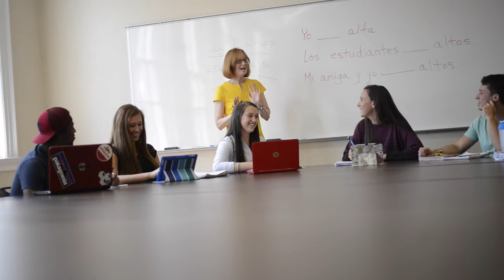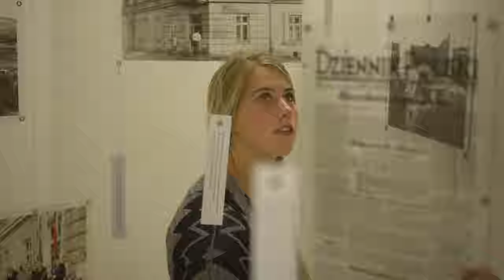The Class of 2016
Every Coker College graduate has their own story to tell—a story they've carefully created throughout the past four years. We sat down with a few members of the Class of 2016 to listen to theirs.